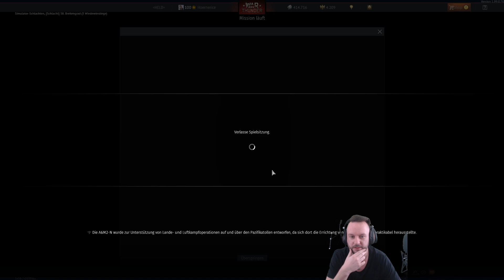War Thunder Simulation GF: Eine letzte Chance für Panzer | Pvkv II | V1.99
Durch die ganzen Änderungen ins Sim GF bin ich zu dem Schluss gekommen, das die Panzer nichts für mich sind. Hier die letzten Videos mit Panzern (Dev Server usw. stell ich weiter alles vor)

Einladungslink. Ihr bekommt was, ich bekomme was ;)